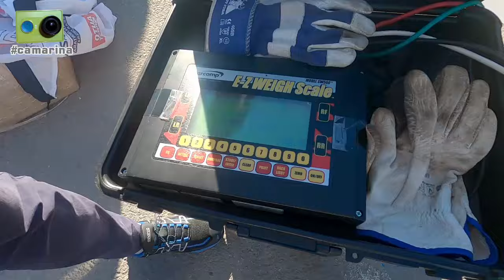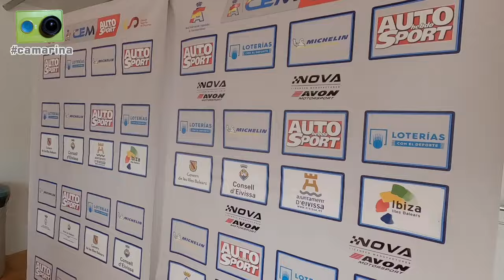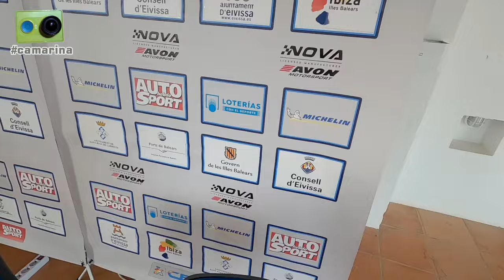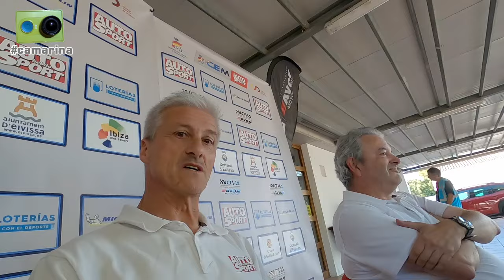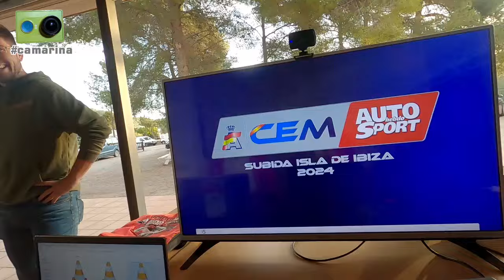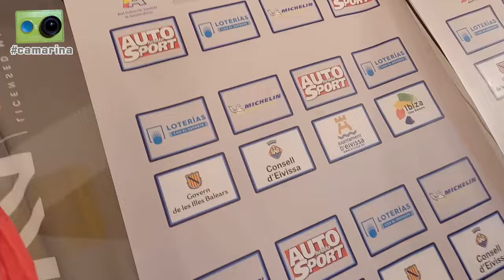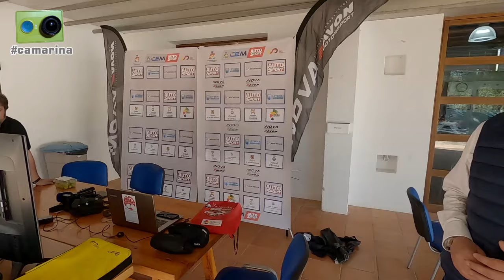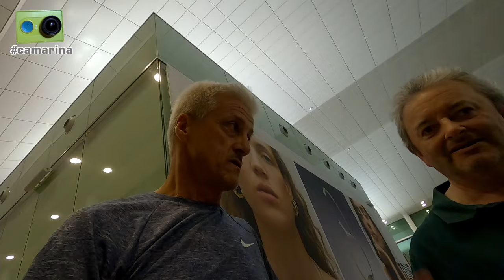La Subida Isla de Ibiza 2024 vista de otra forma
La 39ª Subida Isla de Ibiza, quinta prueba del Campeonato de España de Montaña AUTOhebdo SPORT del 2024, vista desde dentro por Miguel Collado y Daniel Ceán-Bermúdez con la camarina

Algo más de una hora y media de reportaje que incluye los siguientes contenidos:

Viernes
00:00 Inicio
00:15 Salimos hacia Ibiza vía Barcelona
01:30 Llegamos a Ibiza y vamos a la zona de las verificaciones, donde mientras se van desarrollando hablamos con...
03:30 Juan Cánovas, Director de Carrera
09:15 Antonio Bravo, comisario técnico
10:30 Julio Castrejón, comisario técnico
11:30 Jordi Vilardell
15:00 Jimmy Riera y su padre, Jaime
20:10 Abrahán Vázquez
23:15 Víctor Bermejo, fotógrafo
26:00 Eudald Carbonell
27:50 Andrea Romero
31:15 Garikoitz Flores y Damián Verdera
34:50 Joseba Iraola
43:50 Cerramos la jornada ya en el hotel

Sábado
44:00 Iniciamos el día desde el hotel
45:00 Llegamos a la zona de salida de la prueba y empezamos a preparar el estudio para la retransmisión en directo
46:00 Vemos como se prepara el equipo de comisarios de ruta de la subida
47:00 Subimos al tramo para situar la publicidad
48:40 De vuelta a la salida hablamos con Andrés, piloto del doble 00
49:30 Retransmisión finalizada
50:30 Después de cenar nos encontramos con los comisarios técnicos de la prueba

Domingo
52:20 Llegamos a la zona de salida después del clásico atasco matinal en la zona de asistencia
53:30 Preparamos el estudio para la retransmisión de la segunda jornada
54:10 Manolo Adana, organizador de la prueba, Paco y Amed, de Grúas Ibiza
55:00 Cristina y Esti, seguidores de la camarina
56:20 Toni, responsable del Centro de Mayores de Cala San Vicente
59:45 Mónica y sus compañeras de organización despliegan el toldo para que el sol no nos deslumbre
1:01:00 En una pausa del directo vemos como va el proceso de preparación del arroz de la organización...
1:04:00 ...vemos como Francesc controla las tomas de todas las cámaras...
1:05:00 ...y recibimos la visita de Joseba Iraola
1:06:45 Tras finalizar la retransmisión hacemos un resumen de resultados de la prueba y el campeonato y hablamos con...
1:08:30 Manolo Adana, organizador de la prueba, Salvador Losa, Consejero de Deportes y Juventud del Consell d'Eivissa y Joan Marí, Teniente de Alcalde del Ayuntamiento de San Juan
1:11:25 Jordi Vilardell, ganador de la Categoría 3
1:13:05 Mónica, responsable de prensa de la prueba
1:14:15 El cocinero que está preparando el arroz de la organización
1:16:45 Zacarías y Miguel Ángel, comisarios técnicos del campeonato balear, Joseba Iraola, ganador de la prueba y Campeón de España de la Categoría 2, y su esposa, Sheila
1:19:55 Imágenes de al entrega de premios
1:21:15 Imágenes en acción de los participantes del CEM en la Subida Isla de Ibiza
1:23:30 Mientras se copian las imágenes al portátil hablamos con Francesc y el equipo de la retransmisión en directo
1:27:30 Hora de comer el arroz
1:28:45 Vuelos de vuelta desde Ibiza a Asturias vía Barcelona
1:31:20 Despedida desde el aparcamiento del Aeropuerto de Asturias